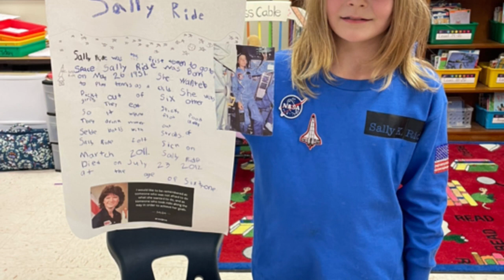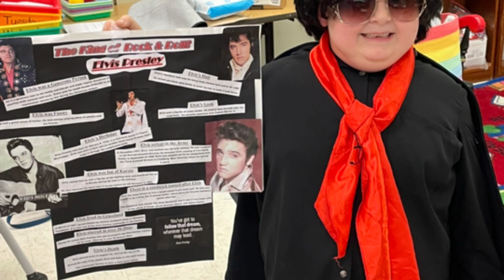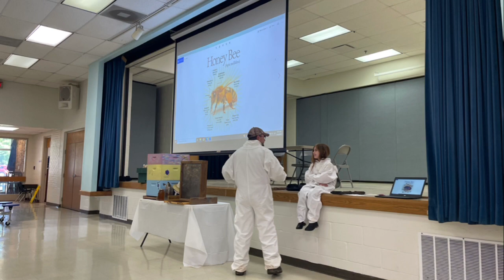Miss Cable’s Class 2022-2023